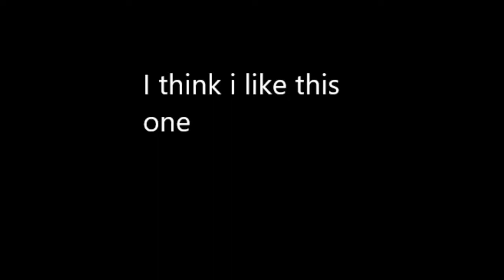So i changed my tap crosshair to spray in csgo....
Cool Spray Crosshair
__--__Links:
If u want that crosshair then copy & paste this in your Console:
cl_crosshairthickness 1; cl_crosshairdot 0; cl_crosshairsize 3.5

Used :
---Windows 10 video editor
---Kapwing
---Bandicam